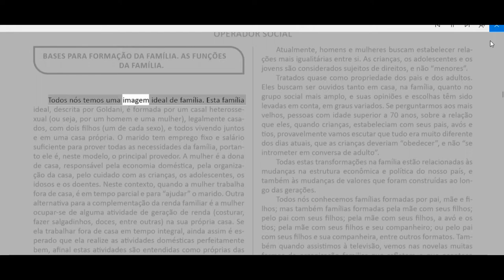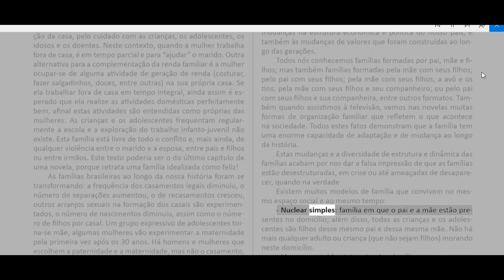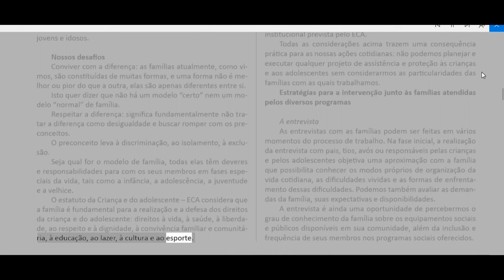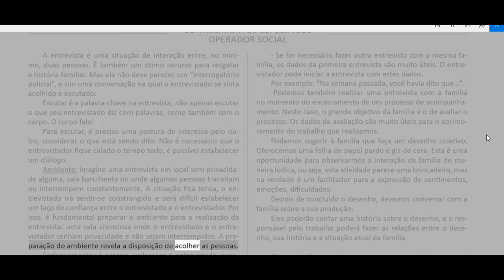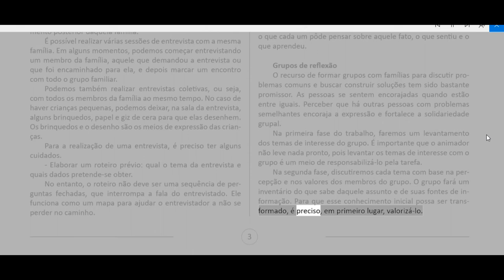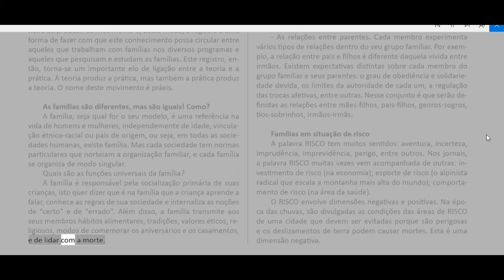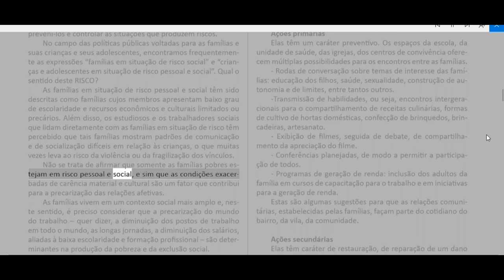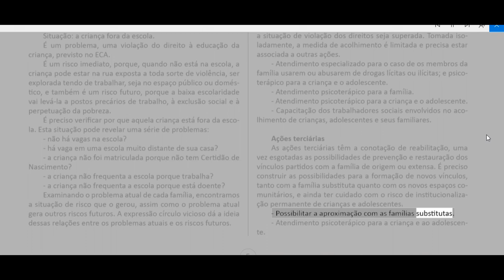BASES PARA FORMAÇÃO DA FAMÍLIA - AS FUNÇÕES DA FAMÍLIA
concurso Santos